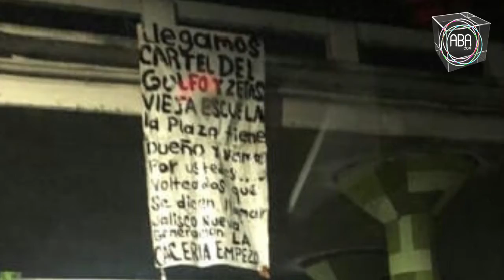REPORTE POLICIACO 20 DE ABRIL